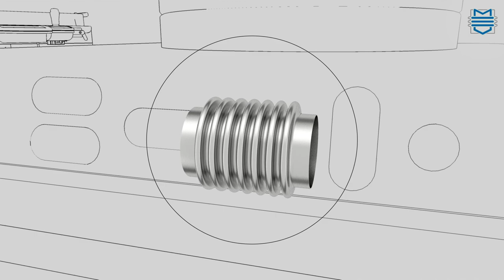Mera Bellows image video - committed to quality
Hydroformed precision components and metallic bellows made from thin wall tubing. Custom engineering and project consultation - for solar, automotive, aerospace or medical applications.